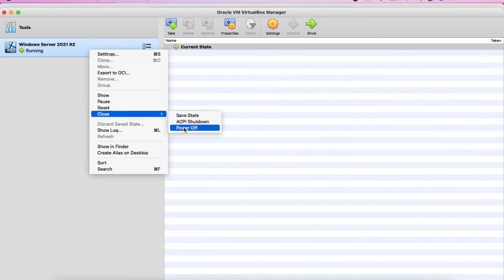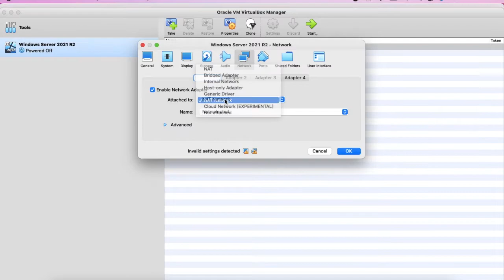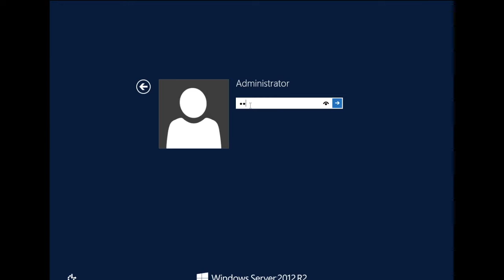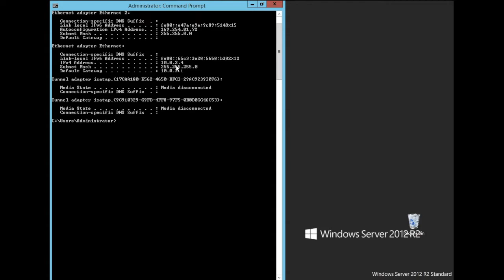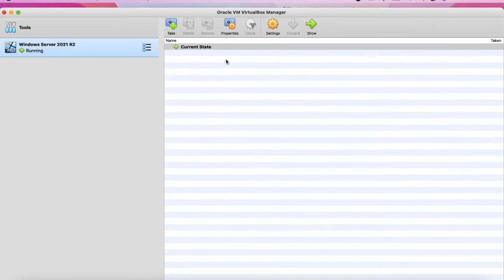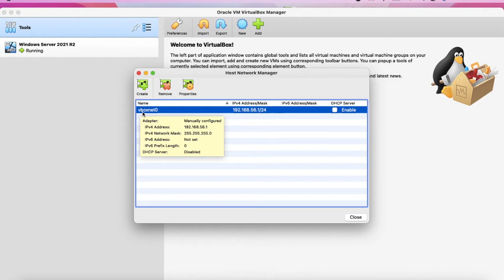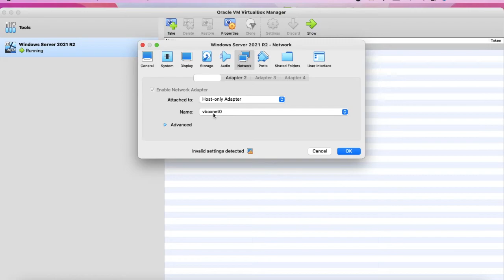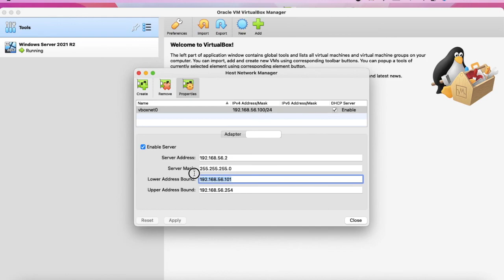Virtual Box: Browse VM Website at the Host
The video describes the two ways of browsing the default website at IIS VM in the Virtual box:
1) Using NAT network
2) Using Host-only Adapter